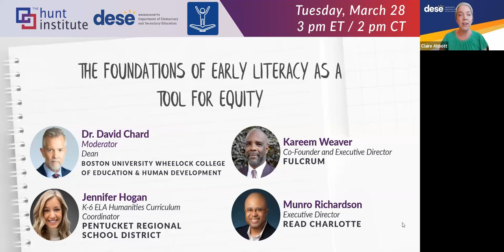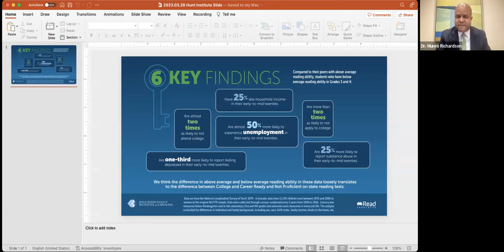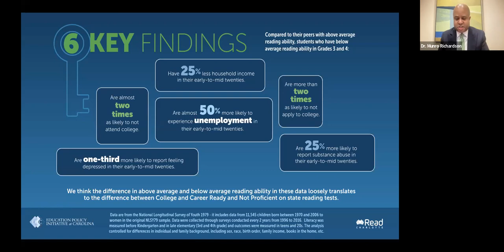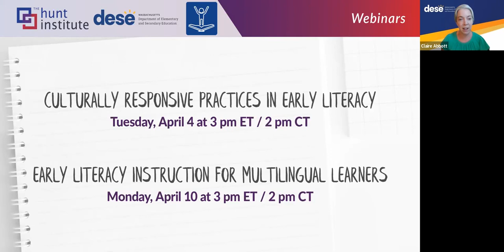The Foundations of Early Literacy as a Tool for Equity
Every child—in Massachusetts and beyond— has the right to learn to read and write in order to be able to fully participate in our democracy. And yet, despite the research that shows that proficiency in early literacy is a key indicator of a child’s future success in school and in life, many students do not have access to effective instruction and early intervention. When our school systems fail to teach students how to read, it can have devastating consequences. In fact, 43% of adults living in poverty have low literacy levels, and there is a significant correlation between literacy and incarceration, with the U.S. Department of Justice reporting that a significant approximately 70% of incarcerated adults have difficulty reading above a fourth-grade level.

In 2019, before the pandemic, only half of 3rd through 5th graders were reading on grade level according to the ELA MCAS, highlighting the persistent opportunity gaps where our system failed to reach early learners. These opportunity gaps were even more dire for Black and Latinx students for whom the percentage of 3-5th graders reading on grade level dropped to 30%.​ Over the next 2-3 years, as COVID-19 disrupted our educational systems, overall outcomes have reached historic lows.

It is clearer now, more than ever, that high quality, evidence-based early literacy instruction is one of our best tools to ensure a more equitable future for all students.